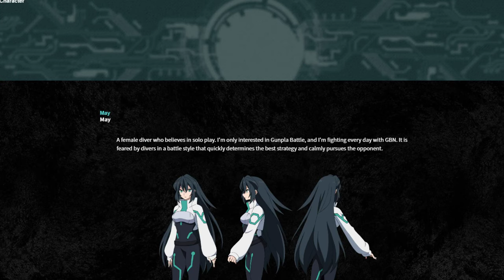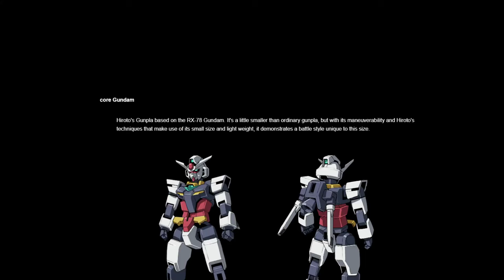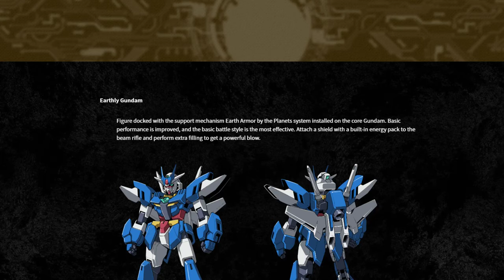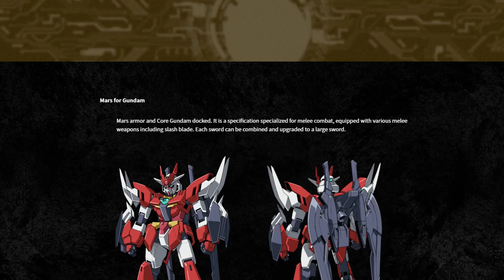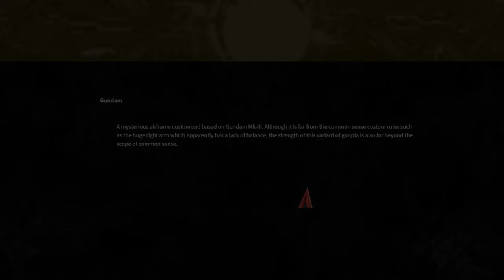Characters and Gundams - Gundam RE:RISE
With the Build Divers RE:Rise website up, we now get to see more information about the characters, their motivations and also we get to see some more of the mobile suits in detail, not sure on some of the designs though...